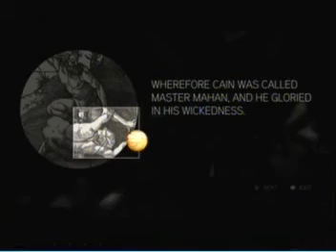Assassin's Creed 2 Playthrough W/ Commentary part 39